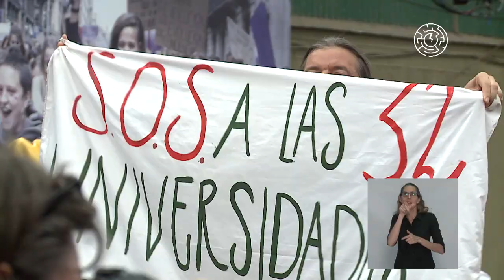En defensa de la educación pública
Participaron:
Gabriela Diker - Universidad Nacional de General Sarmiento, Argentina
Ofelia Fernández - Referente estudiantil, Argentina
Sandra Torlucci - Universidad Nacional de las Artes, Argentina
Sonia Alesso - Secretaria General de la Confederación de los Trabajadores de la Educación de la República Argentina

Presentó:
Fernanda Saforcada - Universidad de Buenos Aires, Argentina